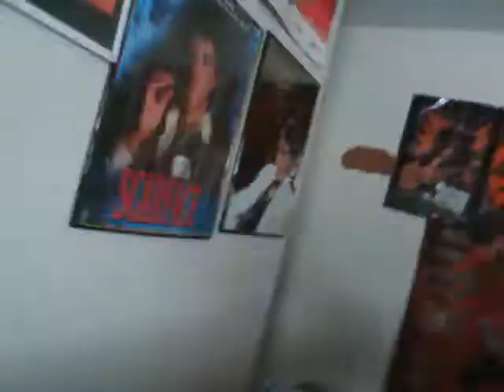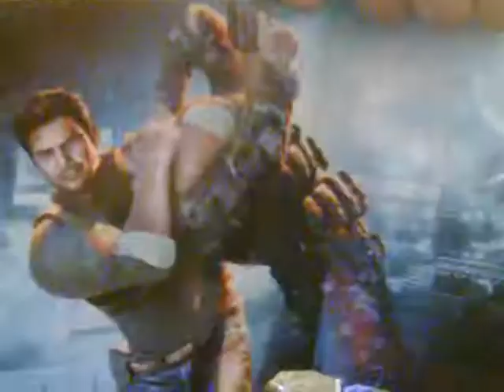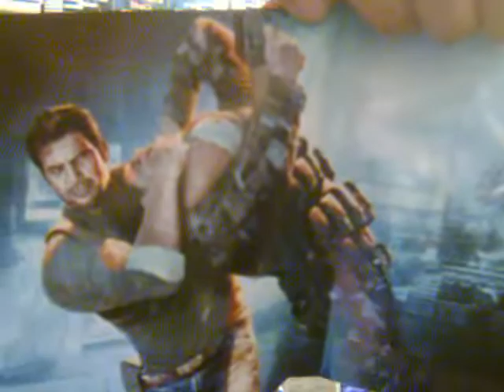Uncharted 2 (L2) Parody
I made this before they nerfed the crap out of grenades when the dlc was coming out.

PSN: RexStrider

LVL: 51

Welp... I got bored again, I have an PS3 Eye cam, LET THE SHENANIGANS BEGIN! Special thanks to my big bro for getting me the cam in the first place. and the ps3. THANKS BRO ;D

Oh and btw the dude I mentioned at the beginning, Brennan, a good friend of mine, lol yeah he has a channel check it out.